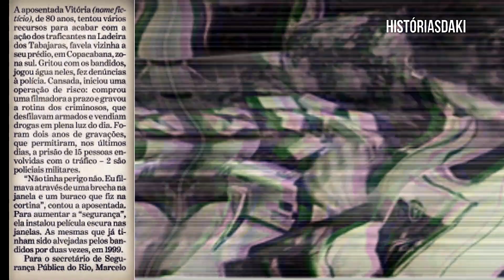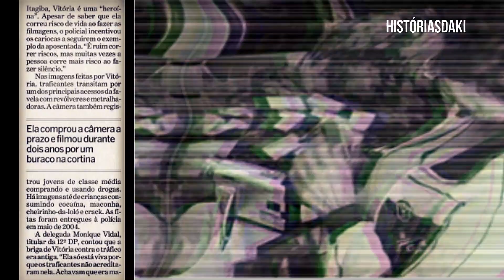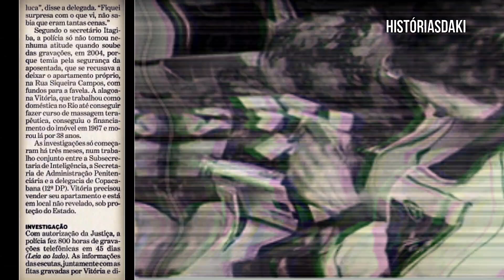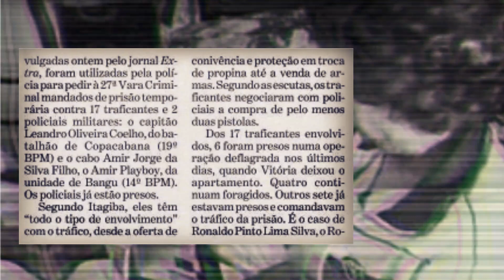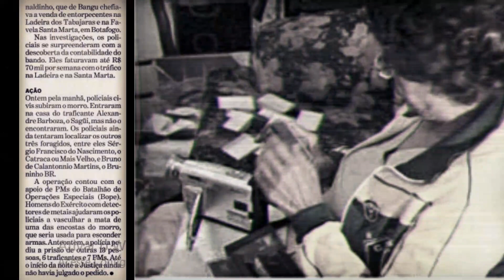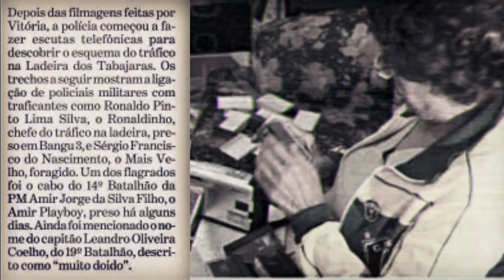DA JANELA, APOSENTADA FILMAVA O TRAF.